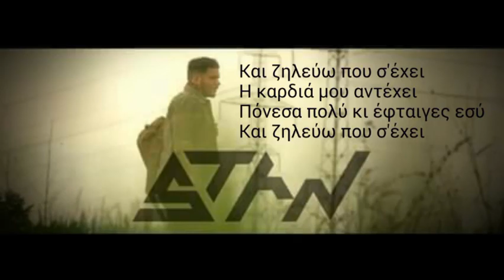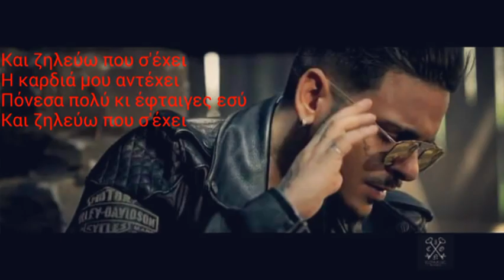Stan - Kai Zilevo Pou S Ehei - Lyrics